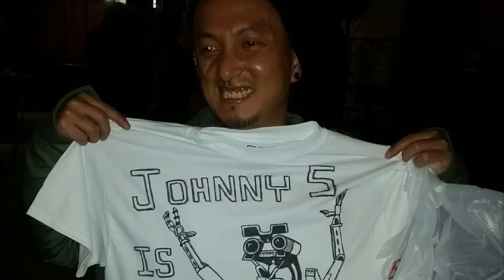Ziplock handmade shirts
These are a bunch of shirts I've made over the years.